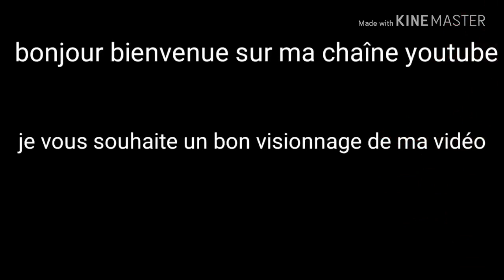Tuto apprendre le point canevas au tricot